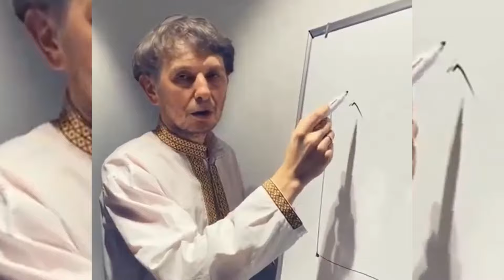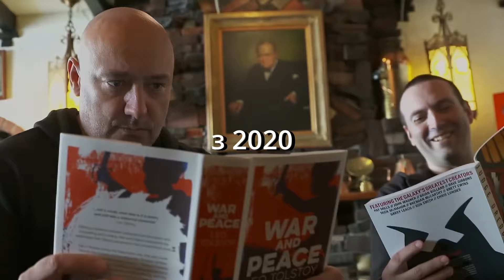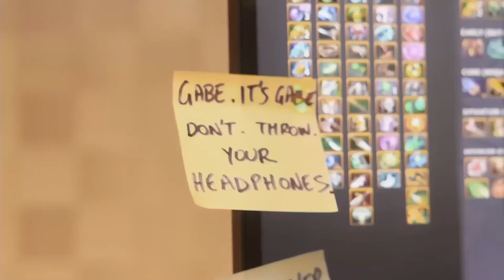The Last of Us Part II на PC, Лейк про роботу над DLC до Alan Wake 2, 4A Games лишається з Saber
Новини XL - це зібраний випуск дайджесту за тиждень.

Сьогодні у випску ігрових новин The Last of Us Part II на PC, Лейк про роботу над DLC до Alan Wake 2, 4A Games лишається з Saber та таке інше.